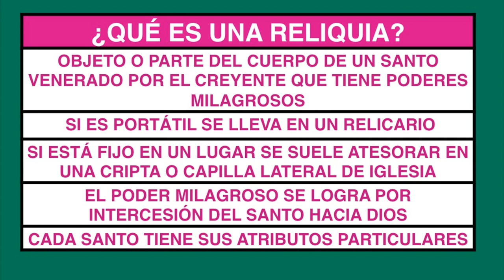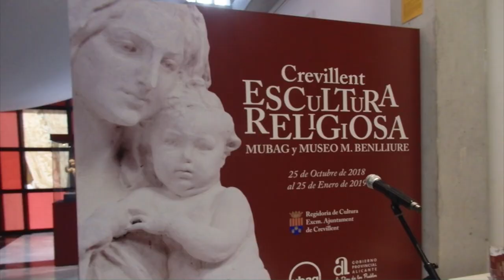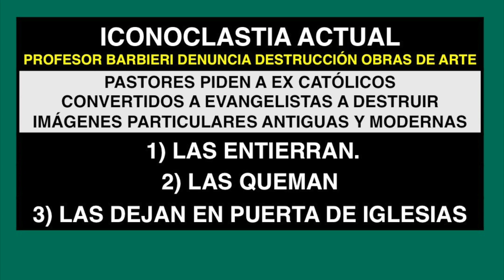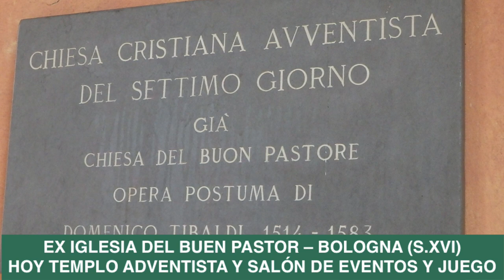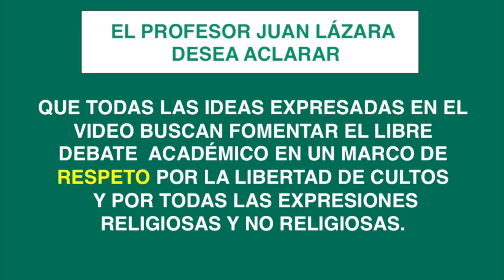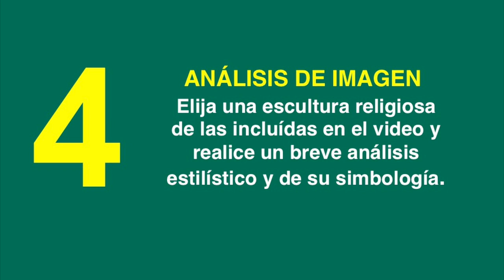04 ¿CATÓLICOS O EVANGELISTAS? RELIQUIAS DE MUERTOS, EXVOTOS, FETICHISMO, DESTRUCCIÓN DE ARTE.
CLASES DE CUARENTENA DEL PROF. JUAN LAZARA
CLASE 1 - EX VOTOS
Tutorial 4 ¿Muere el Ex Voto y la Fe en Milagros?  (Presente video)

En esta magnífica entrevista, el célebre historiador del arte SERGIO BARBIERI denuncia la actual destrucción de imágenes religiosas y explica cómo es el culto de las reliquias de santos muertos. La entrevista es una continuación del tutorial anterior en donde el prof. Juan Lázara dialoga con Sergio Barbieri describiendo santos populares como San La Muerte, Gauchito Gil y Difunta Correa.

Las Clases de Cuarentena están dirigidas a todos sus alumnos a quienes lamentablemente no puede ofrecer sus clases en forma presencia. Pero también a amigos y para todos aquellos que deseen incorporar nuevos conocimientos sobre manifestaciones de artes raras o curiosas.

El ciclo Clases de Cuarentena tiene como objetivo aprovechar la oportunidad que nos brinda la cuarentena para aprender más y evitar la pérdida de tiempo que significa la adicción a los noticieros y noticias negativas con que los medios nos suelen acosar.

Cámara:  Patricia Novo, Locución y Edición Juan Lázara. Entrevistado:  Sergio Barbieri. Música: Rapsodia Húngara n. 2 de Franz Liszt. Orq. Sinf. Budapest.

RECOMPENSA: A aquellos PRIMEROS 50 suscriptores que  respondan acertadamente el cuestionario del final del video en los comentarios de abajo se harán acreedores en forma gratuita del famoso MURAL DE LA HISTORIA DEL ARTE UNIVERSAL.

Los tutoriales están organizados en un curso de 14 clases que contienen videos de pocos minutos cada uno para visualizar en cualquier momento y que sirven tanto para aprobar exámenes parciales o finales como para viajar como turistas.